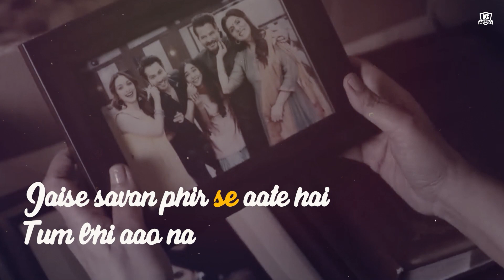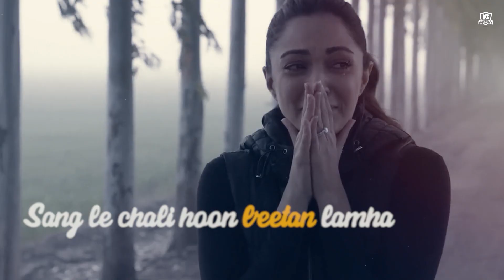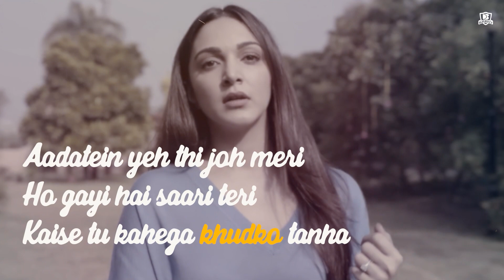Jaise Savan | Remix | Jugjugg Jeeyo | DJ Honey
SONG INFO :-
TRACK NAME : Jaise Savan Remix
ARTIST (S) : DJ Honey
MOVIE/ALBUM : Jugjugg Jeeyo
SINGER (S) : Tanishk Bagchi, Zahrah S Khan